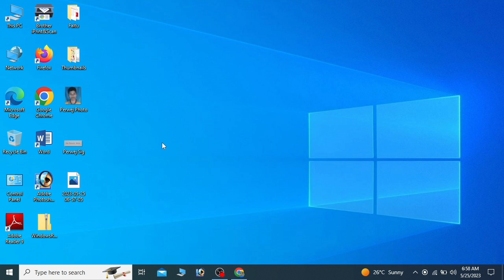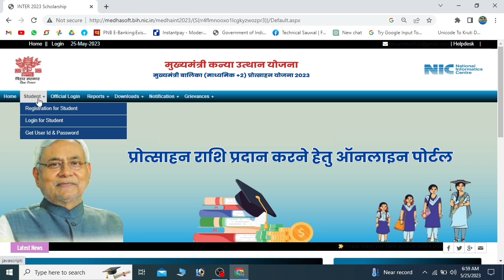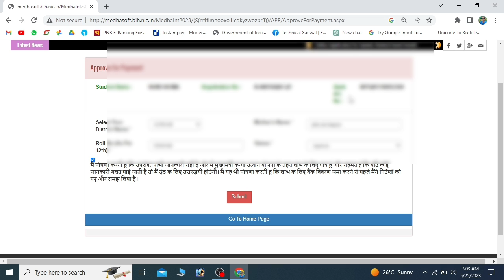Mukhyamantri Kanya Utthan Yojna Bank Verified Kaise Kare | inter pass payment Approved Kare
बिहार मुख्यमंत्री कन्या उत्थान योजना एक पहल है जो बिहार सरकार द्वारा शुरू की गई है। यह योजना बिहार के गरीब परिवारों में जन्मी बालिकाओं को स्वास्थ्य सेवाओं, शिक्षा, विवाह एवं सामाजिक सुरक्षा की सुविधाओं से लाभ प्रदान करने के लिए शुरू की गई है। इस योजना के तहत, राज्य सरकार ने कन्याओं के लिए विभिन्न आवासीय एवं शैक्षणिक योजनाओं को शुरू किया है जो उनकी शिक्षा एवं विकास में मदद करते हैं। इसके अलावा, योजना उनकी सामाजिक सुरक्षा को भी सुनिश्चित करती है।

Mukhya Mantri Kanya Utthan Yojna
Kanya Utthan Yojna
Chief Minister Kanya Utthan Scheme
Girls Empowerment Scheme
Government Scheme for Girls
Women's Education Scheme
Financial Aid for Girls
Girls' Scholarship Program
Girl Child Welfare Scheme
Government Initiative for Girls
Empowering Girl Children
Education Opportunities for Girls
Women's Empowerment in Education
Financial Assistance for Girl Students
Female Education Scheme
Mukhyamantri Kanya Utthan Yojna Bank Verified Kaise Kare
inter pass payment Approved Kare
inter
mukhyamantri kanya utthan yojna bank verified
technicalsauwal
sauwal
technical sauwal
inter pass first division scholarship 2023
inter pass 25000 scholarship 2023 kaise bhare
inter pass 25000 scholarship